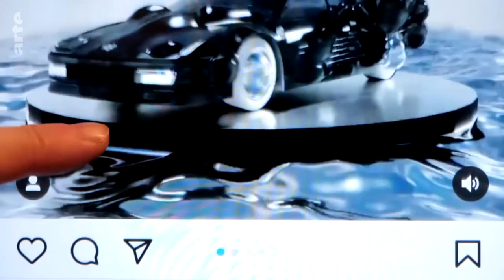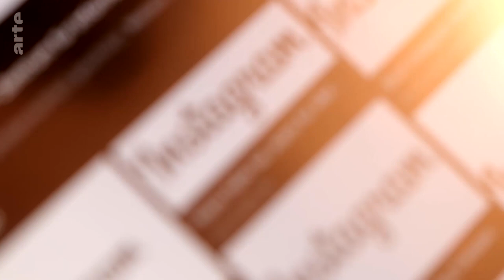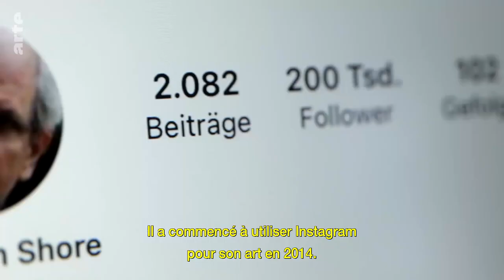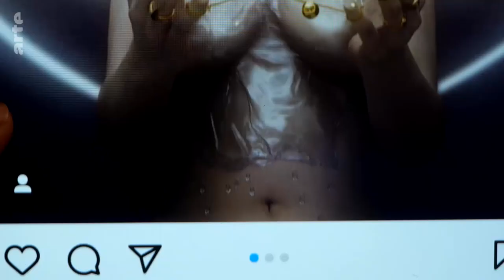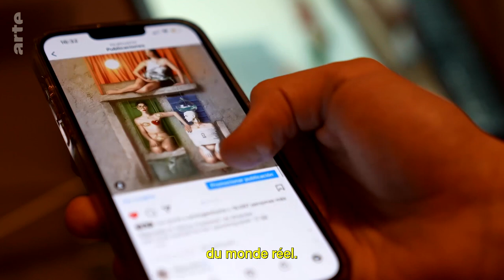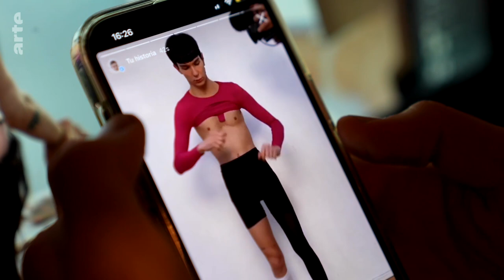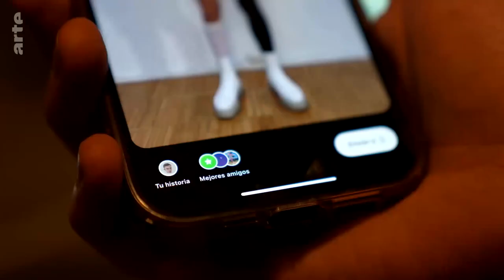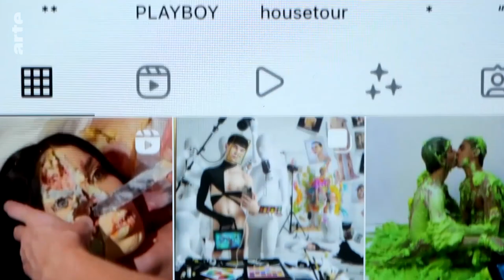Montrer et surmonter le corps | Insta Art (3/5) | ARTE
Le Croate Filip Custic, qui vit à Madrid, thématise l'hyper-narcissisme des médias sociaux dans des collages de photos surréalistes. Pour Custic, une existence artistique sans Instagram est inimaginable. Il y trouve l'inspiration et l'échange avec la communauté. Mais il est surtout fasciné par l'idée d'échapper au vieillissement et à la mortalité grâce à son avatar.